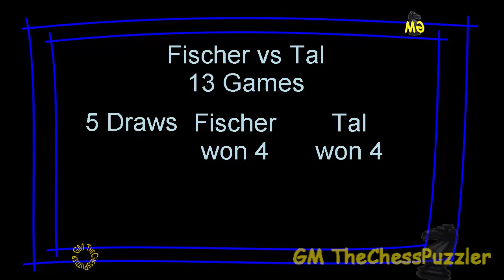Tal on Fischer Using the Unbeatable Sicilian Najdorf To Prove His Point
Fischer and Tal two of the greatest chess wizards of all time, battled it out in the period of 1959 to 1970. Many will argue who was the better player. To answer this question, you will need to look at their games and the results they achieved. Tal was very ill during the latter parts of his life and he was in and out of hospital, and this meant he was unable to perform well in tournaments at the time. Rumour has it, he left the hospital to attend a chess tournament. Tal and Fischer knew each other very well but when it came to the board, it was battle time. Fischer often with the white pieces lost to Tal because Tal himself knew exactly how to handle the opening very well. Today's featured game shows how Tal uses one of the most popular Sicilian defences to fight off Fischer’s attack, a Fischer attack using the Sozin Fischer Najdorf variation.